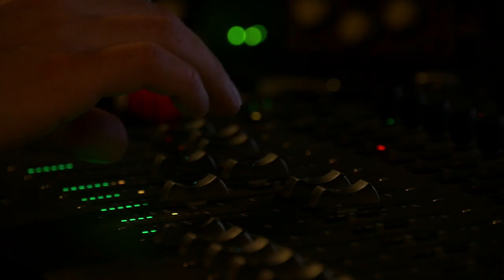Petra Černocká & Diva Baara & Coco Vie - Čas Vánoc (studio music video)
Vánoční singl tří generací zpěvaček Čas Vánoc.

Hudba/text: Diva Baara
Aranž: Mishan Pajdiak, Vít Pospíšil, Diva Baara
Zpěv: Petra Černocká, Diva Baara, Coco Vie
Kytara: Jakub Juránek
Kontrabas: Petr Tichý
Klávesy: Vít Pospíšil
Bicí a perkuse: Mishan Pajdiak

Video: Dalibor Fencl

Nahrávka vznikla ve studiu Little M Records.